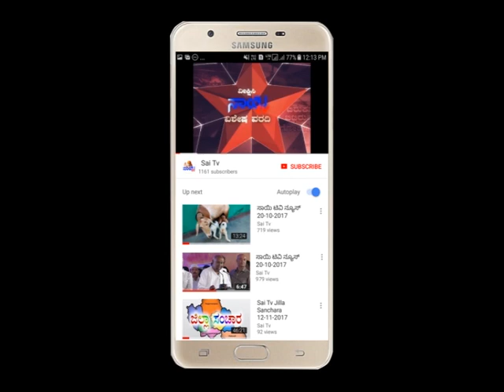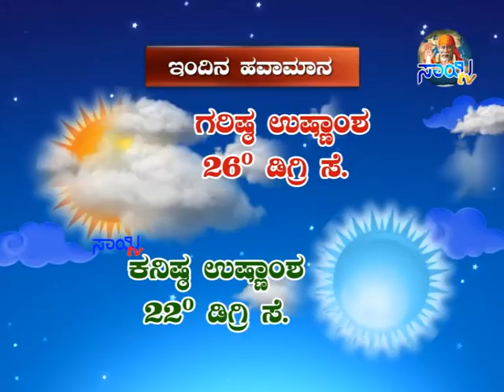Sai Tv News Mandya - 13-07-2018